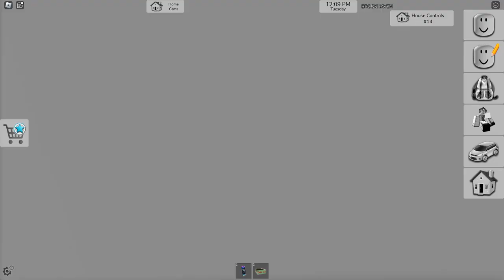BINGO FORGETS BLUEY FOREVER IN ROBLOX!